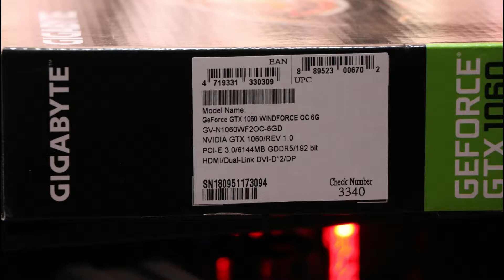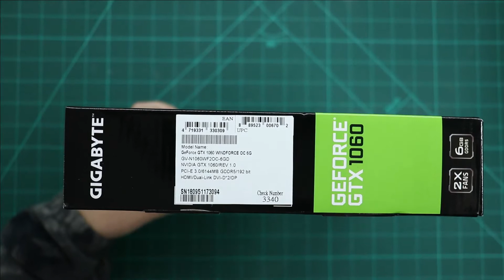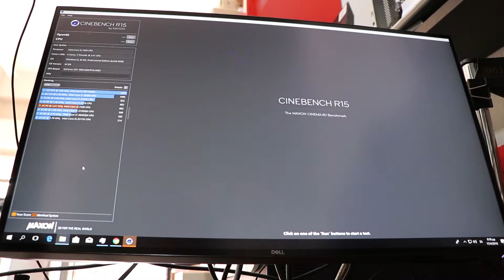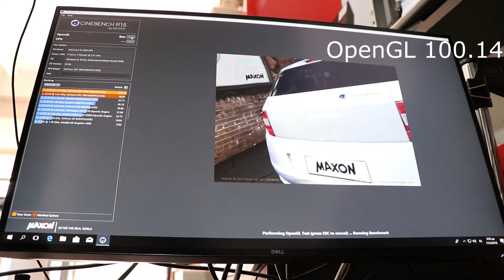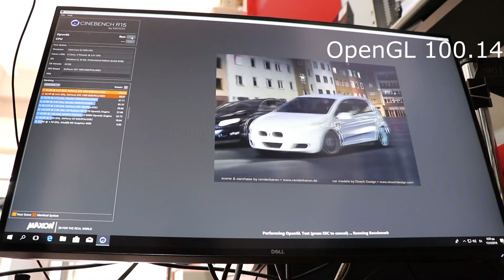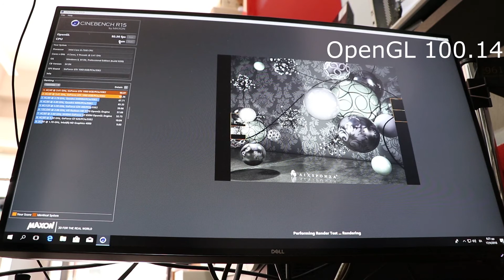GIGABYTE GEFORCE GTX 1060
Features
Powered by GeForce® GTX 1060
Integrated with 6GB GDDR5 192bit memory
WINDFORCE 2X with Blade Fan Design
Support up to 8K display @60Hz
Build with 4+1 power phases

Core Clock
Boost: 1797MHz/ Base: 1582MHz in OC Mode
Boost: 1771MHz/ Base: 1556MHz in Gaming Mode

SYSTEM
I5-7500,GIGABYTE GANING GA-H270, 16GB RAM CORSAIR,PLEXTOR M.2 256GB SSD,CORSAIR 650W